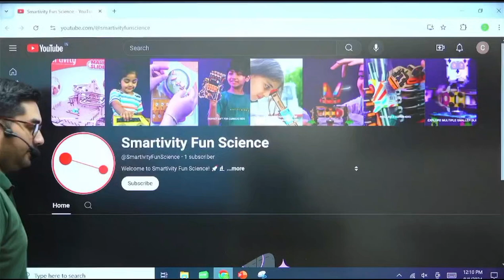New Channel Launch @SmartivityFunScience 🎉 Subscribe Now 🚨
Welcome to Smartivity Fun Science! 🚀🔬
We’re thrilled to have you join us on a journey through the fascinating world of science. As an official channel of Smartivity, India’s No. 1 Educational & Learning Toys Store Online, we are dedicated to sparking curiosity, encouraging exploration, and making science a fun and integral part of everyday life. On our channel, you’ll find: 🔍 **DIY Science Sessions:** Get hands-on with easy and exciting experiments you can try at home! 🎨 **Fun Science Activity Camps:** Join us for interactive sessions where learning meets play. 🌟 **Curiosity-Boosting Science Videos:** Dive into intriguing and thought-provoking content that will spark your wonder and fuel your love for science. Whether you’re a young explorer or simply young at heart, Smartivity Fun Science is your go-to destination for all things science.